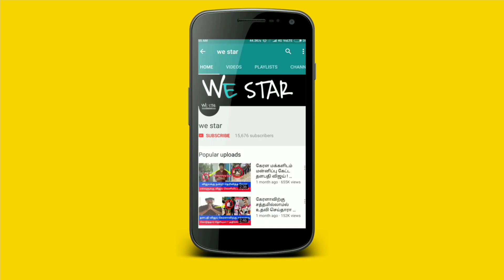வரலாறு படைத்த சர்க்கார் ! 5 நாள் வசூல் எத்தனை கோடி தெரியுமா ? வெளியான அதிர்ச்சி தகவல் !